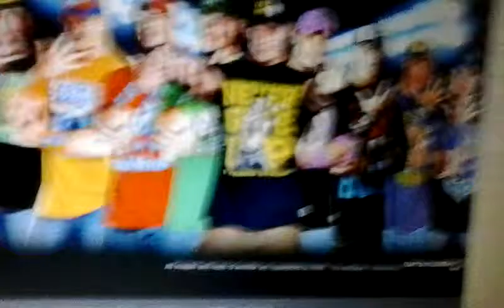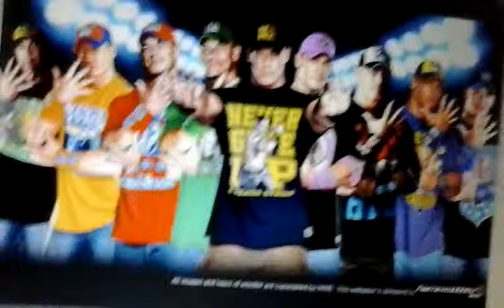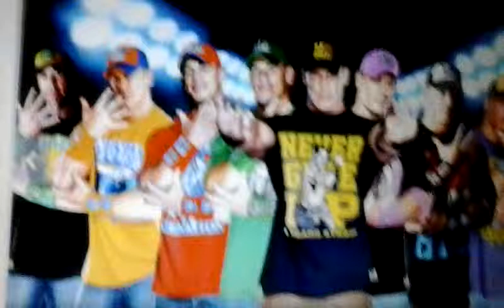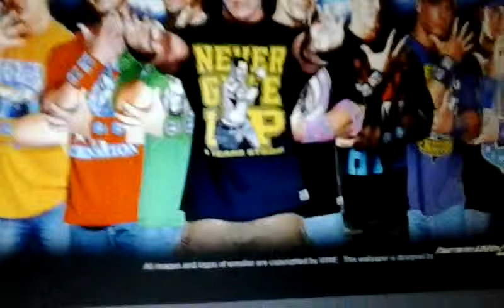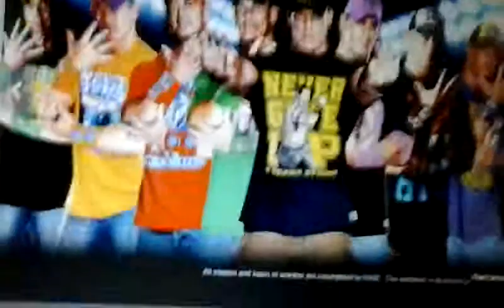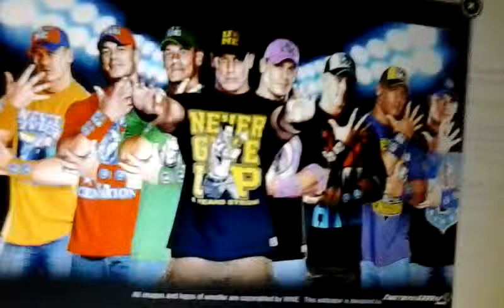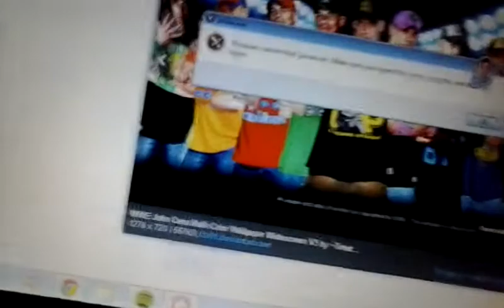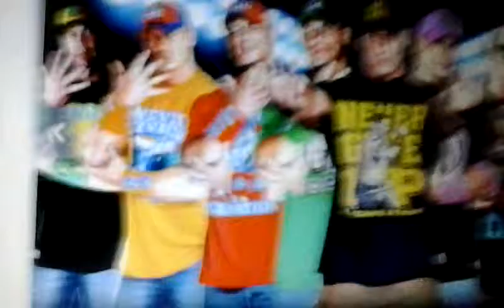John cena Should turn Heel it would be great